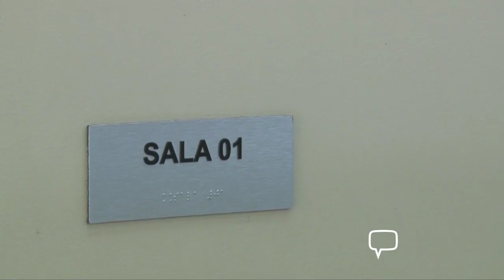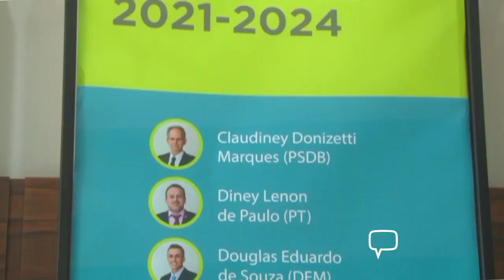Plan Notícias - 3ª edição (11/02/2023)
Começa neste domingo (12), a Copa dos Campeões 2023. Confira mais em nosso vídeo!